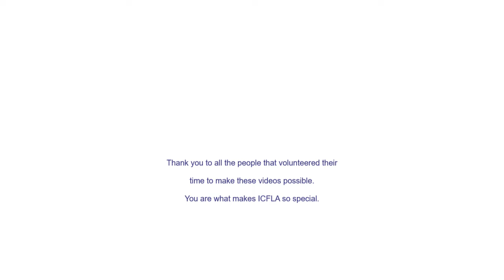Coaching Café Conversations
Join Paul Sanbar, ICFLA 2022 Associate Director, as he explains a little about his area and how you can get involved.